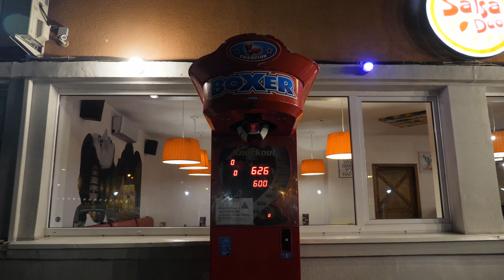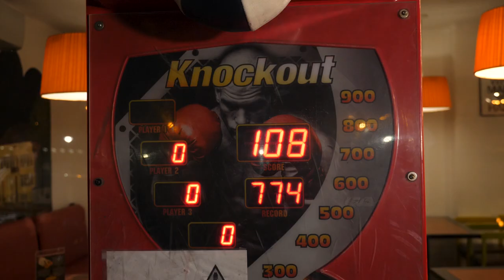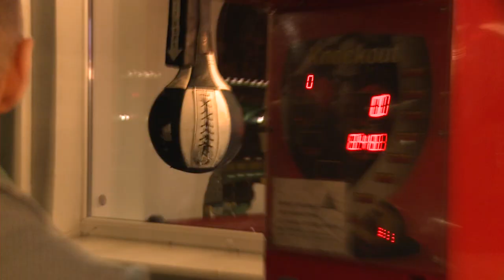Trumpametražis dokumentinis filmas - „999“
Trumpametražis dokumentinis filmas sukurtas projekto „NORDBALTIC INCUBATOR. Dokumentinė Klaipėda“ metu. Filmas pasakoja apie bokso žaidimų mašinos savaitgalio rutiną ir tuo pačiu nagrinėja jaunuolių hierarchijos temą.

Kūrybinė komanda:
LUKA PAULINA ŠVĖGŽDAITĖ
DINAS MARCINKEVIČIUS
PAULIUS OFICEROVAS

Konsultantai:
Audrius Stonys
Inesa Kurklietytė
Ričardas Matačius
Erdvilas Petras Abukevičius
Auksė Jurevičiūtė
Ramūnas Jasutis

Dvikampis, 2019